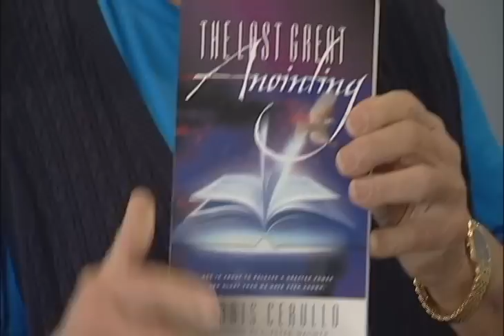Mentorship Moments: Dr. Cerullo talks about the Key to reaching your generation for Christ!